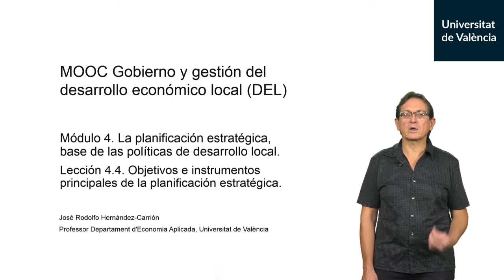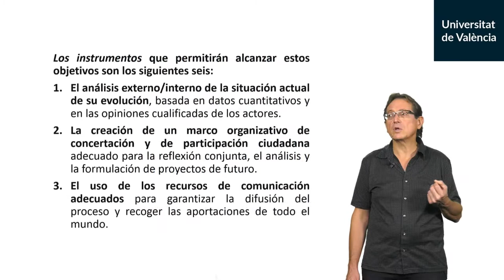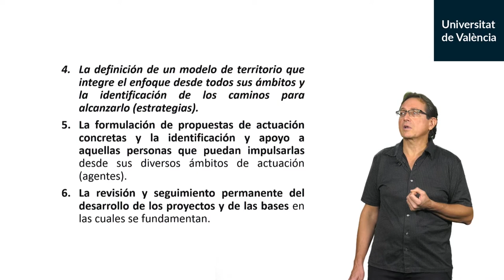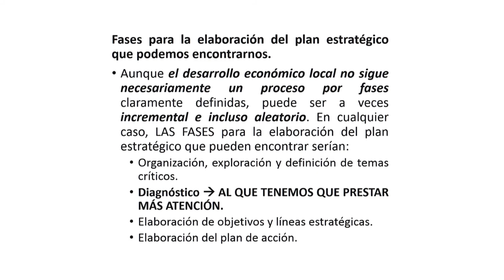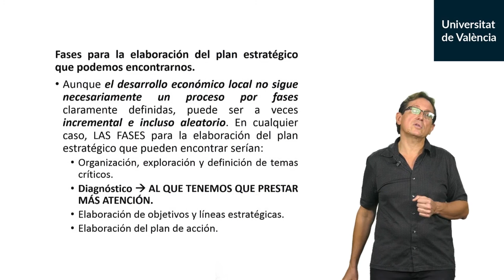4.4. Objetivos e instrumentos principales de la planificación estratégica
Autor: Hernandez-Carrion, José Rodolfo;Serie: MOOC Gobierno y gestión del desarrollo económico local (DEL) Data: 2019 Resum: PE, la herramienta de diagnóstico e instrumentos que permitirán alcanzar los objetivos y estrategias del territorio desde la concertación de agentes Música: Plaidness by Francis Preve; Producció: Servei de Formació Permanent i Innovació Educativa